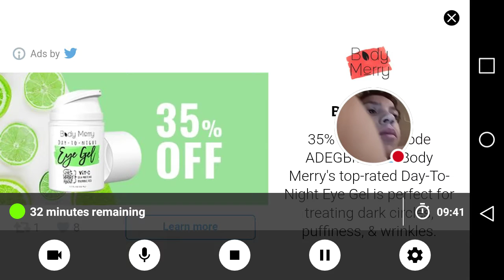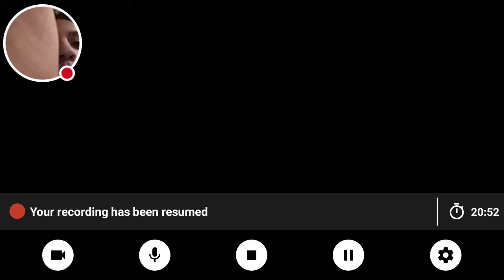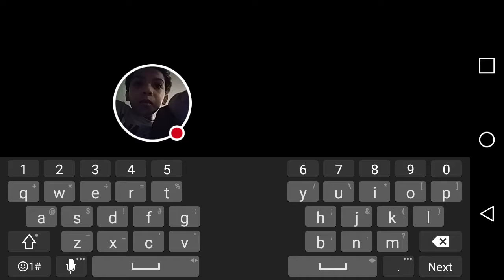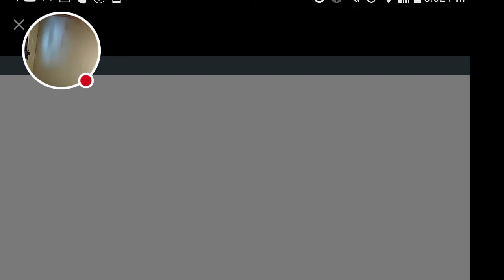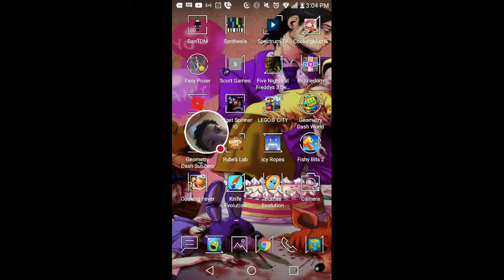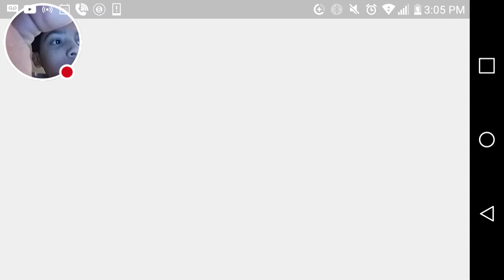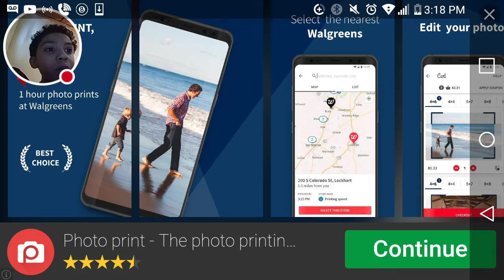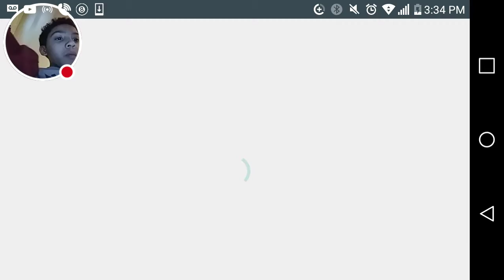Geometry craft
Minecraft and Geometry Dash